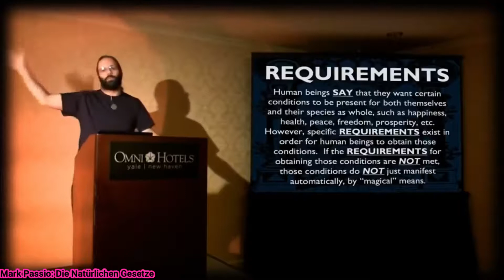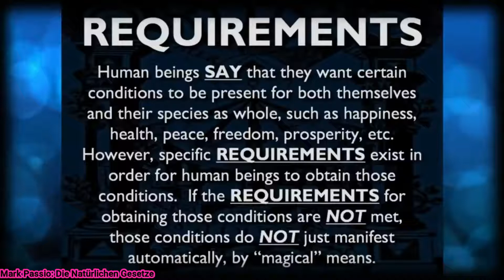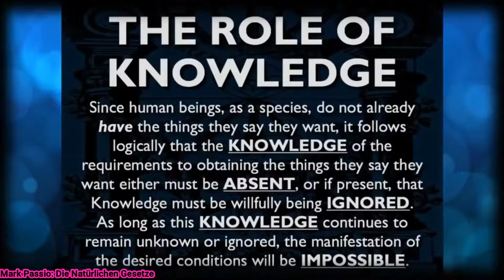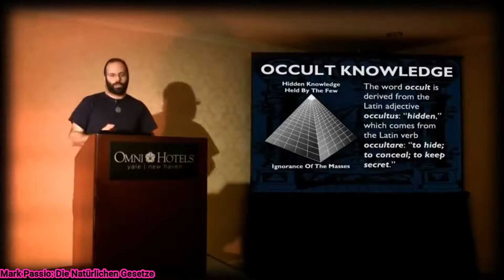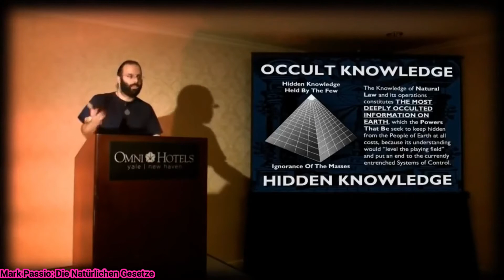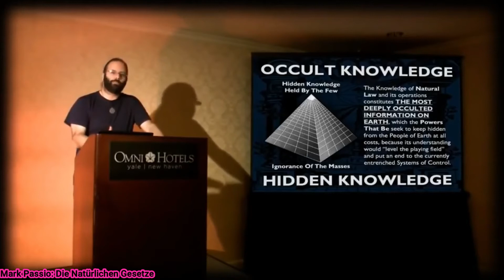Anforderungen & die Rolle des Okkulten Wissen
Dieser Ausschnitt ist aus dem Vortrag "Natural Law" von Mark Passio